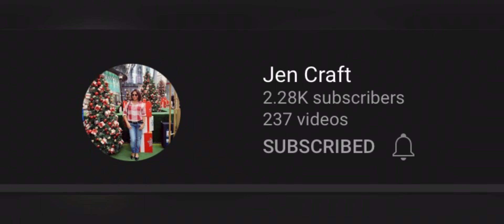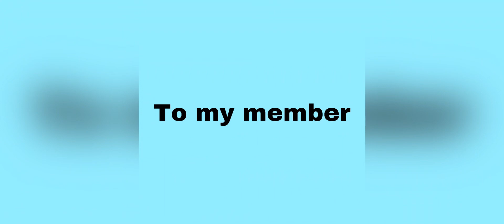Part 4 surprise Serenade on my birthday @samal island